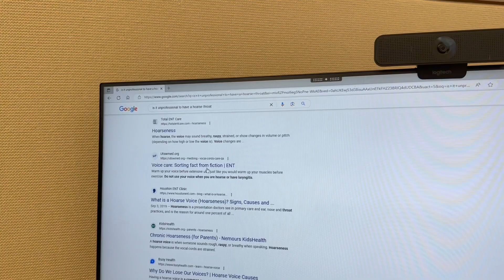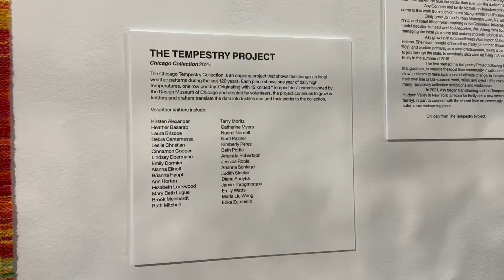Last Week of my Data Science Internship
Hope you enjoyed my last week as a data science intern in Chicago! Right before this vlog, I went to all 4 days of Lollapalooza and evidently did not survive (lost my voice and lowkey got a fever), but I still somehow pushed through. Please enjoy this short recap of the highlights from my last week as a data science intern in Chicago!

To anyone who I met this summer watching my vlog, thank you so much for making this one of my favorite summers! I had a great time exploring Chicago and learned a lot from my internship.

also please watch my other vlog “day in the life of a data science intern in chicago” to get a better idea of what my day was like as a data science intern! the editing is better there.